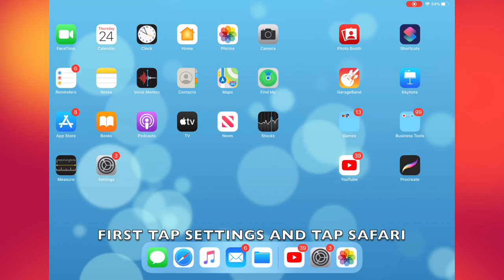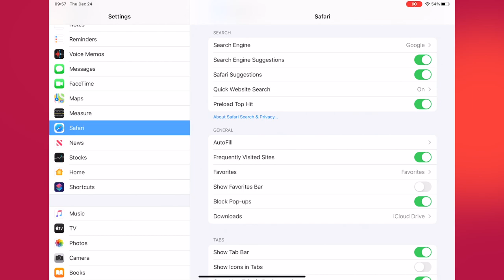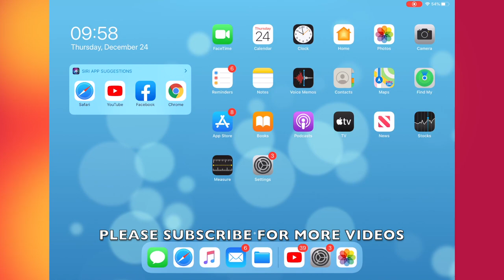HOW TO ENABLE OR DISABLE PRELOAD TOP HITS IN SAFARI IN IPADOS 13.6 (IPAD)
PEACE :)